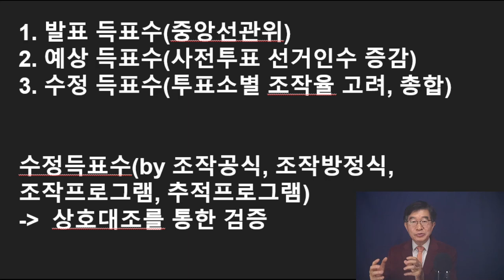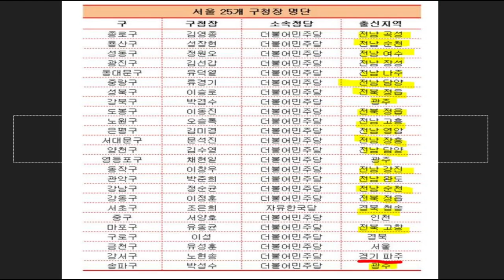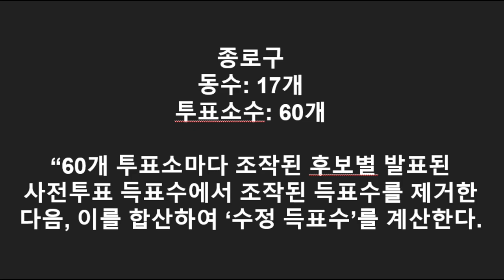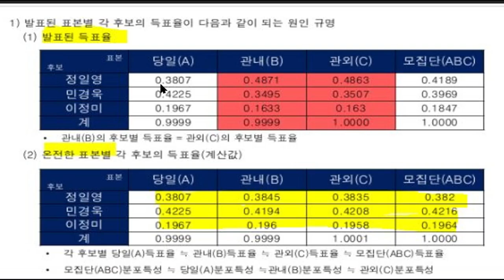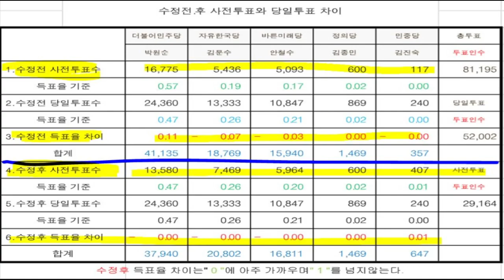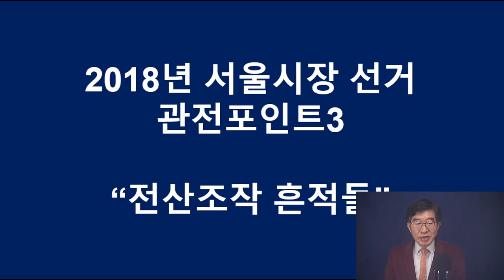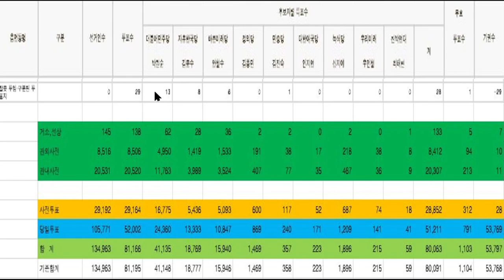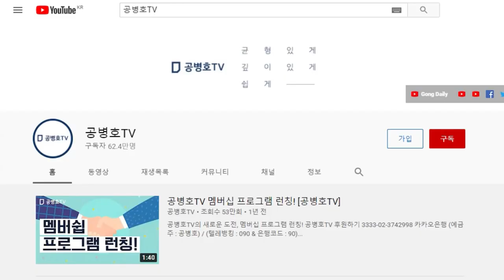빼박 증거들, 무더기로 쏟아져 나오다 / 2018년 서울시장 선거, 사전투표 조작 / 이 증거물들은 그 밖의 모든 공직선거에 유효 / 특히 전산조작의 흔적들, 결정적 공병호TV]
Bitcoin : 3MTW849AkP2ftLeSK2teZHMmzLu7Z83s9U